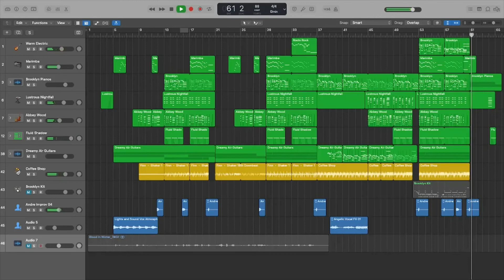LOGIC SESSION: Winter Frost - Jonny G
Merry Winter!